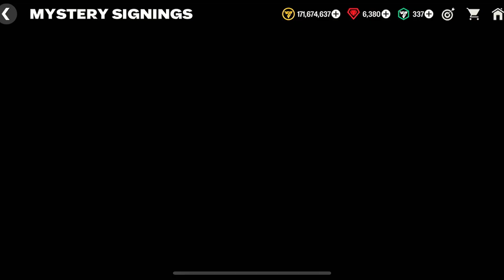DO this !! I GOT 90 FRANCESCOLI Tradable 🔥| 90 - 95 Pack Exchange worthy ?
FC Mobile next Mystery Players | FC Mobile free players F2P | FC Mobile packs opening | FC Mobile Captains guide

Infraction - Sweet Life

mystery signings fifa mobile
how to get mystery player in fifa mobile
How to rank up players in ea fc mobile
How to get ucl tokens in fc mobile
Top 10 best players in fc mobile